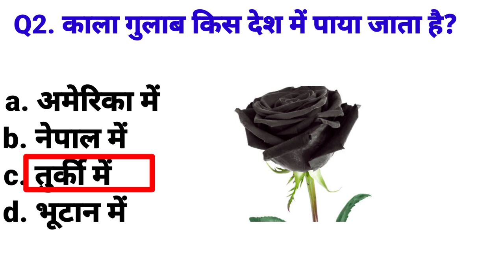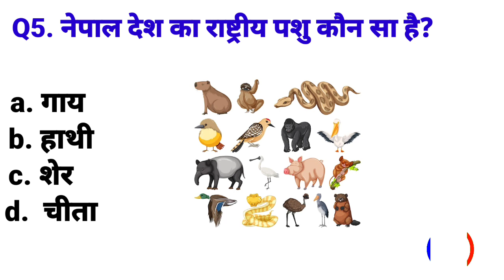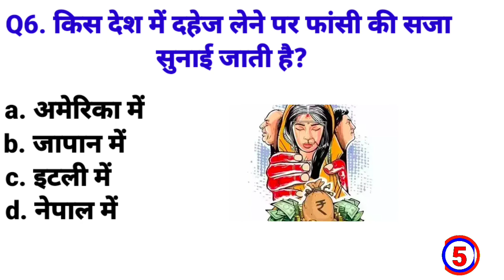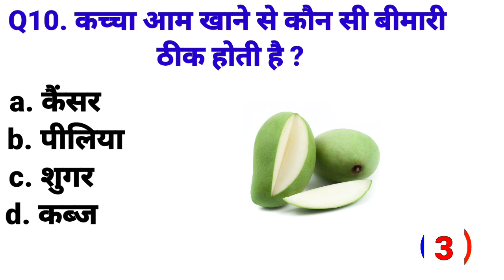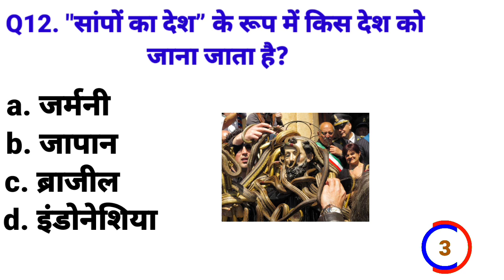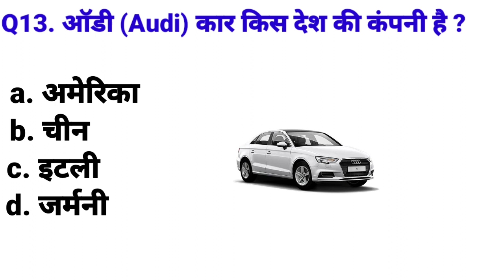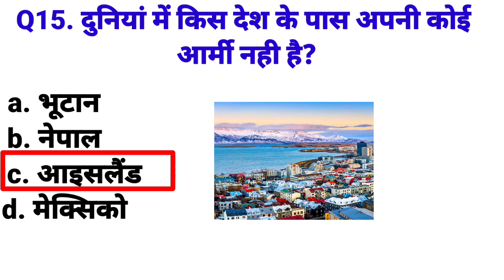gk in hindi || Lucent gk hindi || General knowledge Questions and Answers|| samanya gyan hindi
Hindi Gk || Lucent gk hindi || General knowledge Questions and Answers|| samanya gyan hindi

yours Queries

samanya vigyan
samanya hindi
samanya gyan ke questions
samanya gyan
samanya gyan questions
current affairs
UPSC
Gk gentle
gentle
Gk mind
gk question answer
science gk
gk questions
upsc gk
gk question
gk top 10 question
top 10 gk question 2022

gk Tags for video

1. GK
2. General Knowledge
3. Important GK Questions and answer for 4. Competitive Exams
5. Quiz Test
6. br gk study
7. Important gk
8. Quiz test
9. competitive quiz
10. competitive general knowledge
11. GK in Hindi
12. general knowledge quiz
13. quiz questions
14. general knowledge questions
15. gk quiz
16. general knowledge questions with answers
17. gk question in hindi
18. GK Question Answer
19. India GK
20. hindi gk
21. samanya gyan
22. gk questions
23. india gk in hindi
24. 2021 gk questions and answers
25. lucent gk
26. lucent gk
27. lucent gk in hindi video
28. lucent GK in hindi
29. lucent geography in hindi
30. lucent geography
31. geography gk question
32. geography gk in hindi
33. lucent 1000 question
34. lucent 1000 prashn
35. lucent gk ka nichod
36. lucent gk important question
37. lucent gk important question in hindi
38. lucent gk important topics
39. lucent ka nichod science
40. lucent for ssc cgl
41. lucent for ssc
42. lucent for railway
43. geography gk
44. lucent mcq
45. lucent mcq in hindi
46. lucent book gk
47.gk
48. gk questions and answers
49. gk question
50. general knowledge
51. br gk study
52. gk questions
53. g k
54. general knowledge question
55. g k questions and answers
56. gk ke question
57. question
58. general knowledge questions and answers
59. samanya gyan
60. g.k questions in hindi
61. gk question answer
62.
63. gk ke sawal
64. knowledge
65. question answer
66. general knowledge questions
67. gk knowledge
68. जनरल नॉलेज
69. जीके
70. gk quiz
71. g.k
72. gk ka question
73. ips question and answer
74. gk
75. gk question
76. gk afroz
77. gk questions
78. gktoday
79.gk tricks
80. gk study adda
81. gk video
82. gk live
87. सामान्य ज्ञान
88. general knowledge ke question
89. gk knowledge
90.gk
91. general class
92. general knowledge ki video in hindi
93. general knowledge gk
94. general knowledge questions and answers
95. General knowledge video
96. General knowledge 2021
97. general knowledge for kids
98. general knowledge quiz 99. general knowledge ke question

GK
gk question
gk questions and answers general knowledge
gk
g.k
question answer
question
जीके
gk
knowledge
general knowledge question
g. k
quiz
BRGKSTUDY
gk gs
जीके क्वेश्चन
gk 2019
gk 2020
gk 2021
gk 2022
बीआर जी स्टडी
.g.k. question with answer
. answer
lucent gk
GK 2020,
GK 2021
g,k
जनरल नॉलेज
gk knowledge
GK Police
GK IAS
GK IPS
tense
current affairs
g.k questions
gk today current affairs
जी के
GK
GK BR
Gk
gk
GK
Gk quiz
GK BR
GK ki Video
Good sawal
जीके.
GK.
BR
सवाल
hindi question
gk question gk question
answer
gk dijiye
general knowledge question answer
जीके जीके
samanya gy
tags for video queries
जीके 2022
जीके 2022